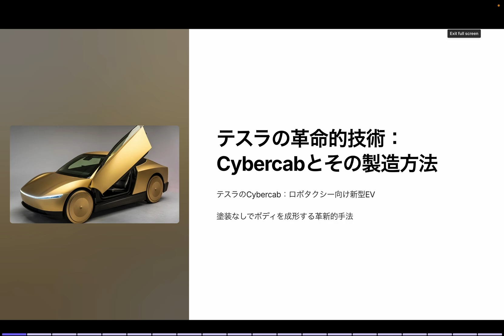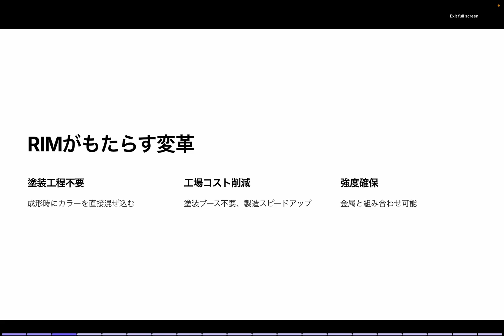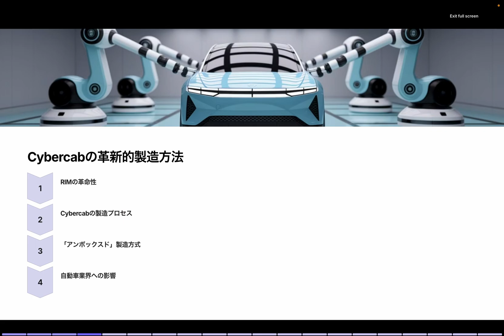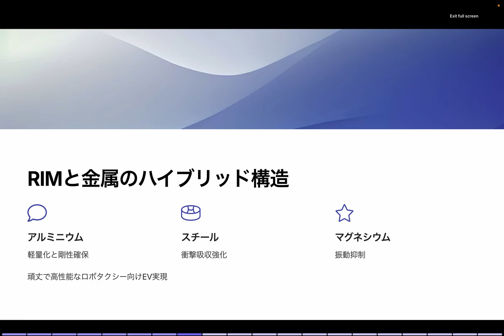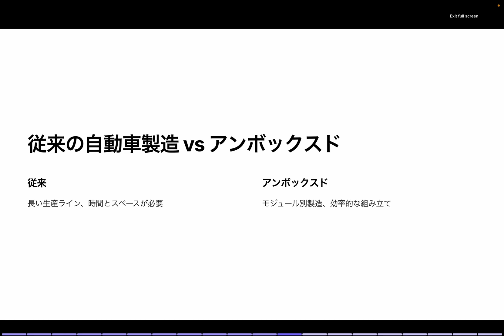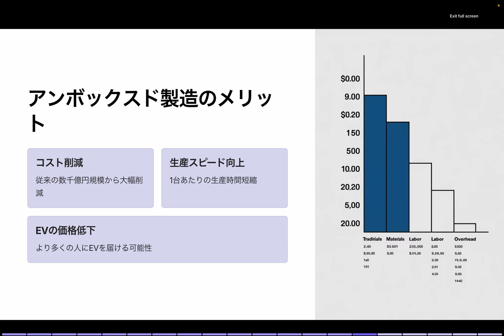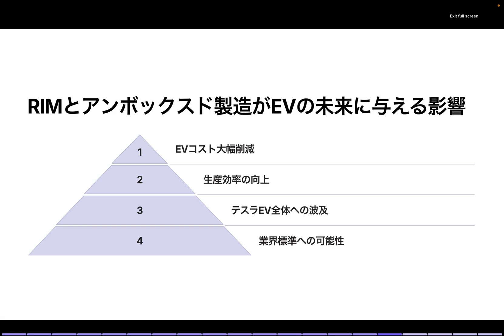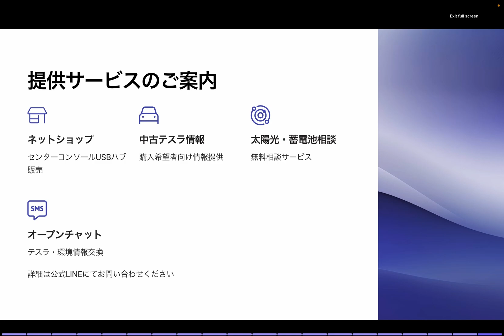【EV革命】テスラのCybercabが自動車製造を変える！ 塗装をやめる…衝撃の製造法とは？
▶︎【PR】無料で使える！MooMoo証券！詳細はこちらより

テスラがまた革命を起こす…！🚀
Cybercab（サイバーキャブ）に採用される 新製造技術「RIM（Reactive Injection Molding）」 が、自動車業界の常識を大きく変えようとしています。

✅ 塗装不要！車の作り方が変わる？
✅ 製造コスト40%削減でEVがもっと安くなる？
✅ テスラの次世代工場「アンボックスド製造」とは？

従来の自動車製造では、鉄板をプレスし、塗装を行い、長い生産ラインで組み立てるのが当たり前でした。しかし、テスラは CybercabのボディパネルにRIMを採用 することで、塗装ブースを完全になくし、生産スピードとコスト削減を実現しようとしています。

さらに、テスラは「アンボックスド製造」という新しい方法を導入し、 モジュール単位で車を組み立てる方式 を採用。これにより 工場の省スペース化と生産効率の大幅向上 が可能になります。

🔹 RIM（Reactive Injection Molding）とは？
🔹 テスラがなぜこの技術を採用したのか？
🔹 アンボックスド製造とCybercabの関係
🔹 これによりEVの未来はどう変わるのか？

を わかりやすく解説 します！

2022年製モデルY所有、テスラ株投資など行なっています。